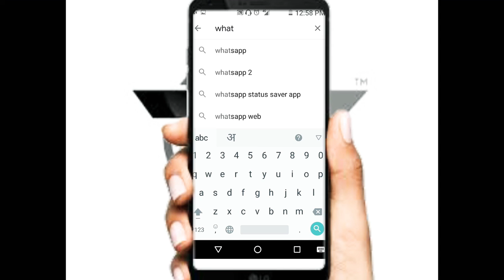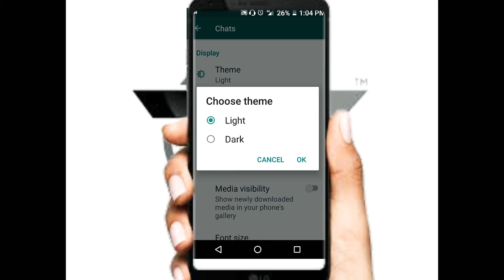Whatsapp me dark mode kaise kare? | How to enable dark mode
Whatsapp me dark mode kaise kare? Whatsapp dark mode official | whatsapp dark mode android |official whatsapp dark mode |.   Whatsapp dark mode official release | kya aapko whatsapp par dark theme karana chahate hai to phir ye video dekhte rahiye